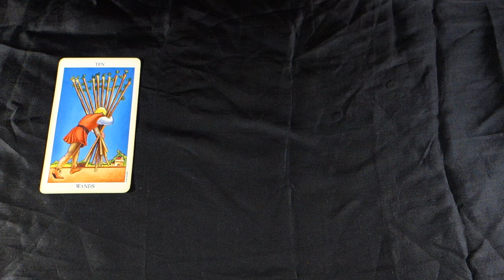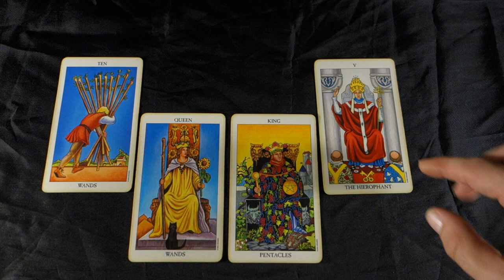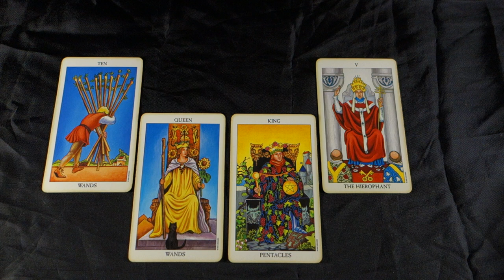SCORPIO! THE THREE WAY GAME! Scorpio Weekly Tarot Reading June 11-17 2018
SCORPIO! THE THREE WAY GAME! Scorpio Weekly Tarot Reading June 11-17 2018 for all Scorpio Sun Signs, Scorpio Moon Signs and Scorpio Rising signs! For more about me, my services and specials check out my